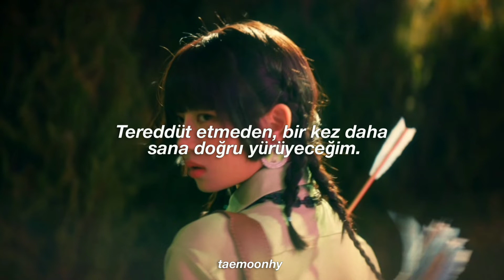IVE - Royal (Türkçe Çeviri)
Sanırım bunu başlık şarkısından daha çok sevdim 🐿🐿